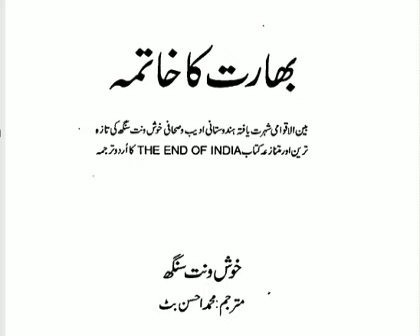Baharat Toot Jaiga